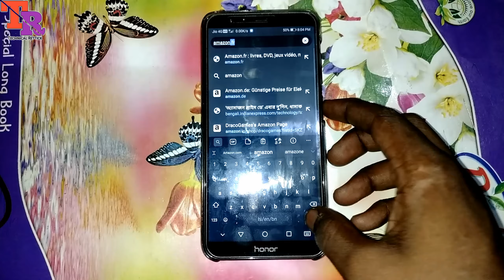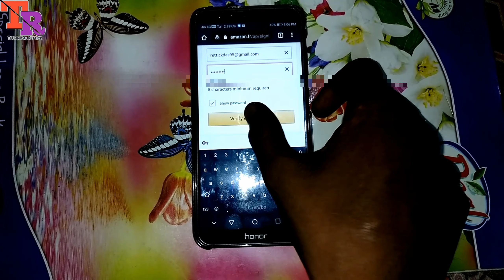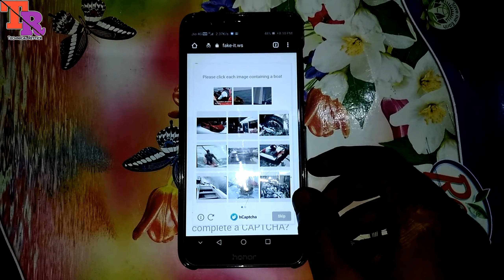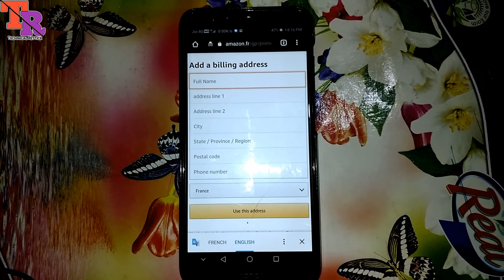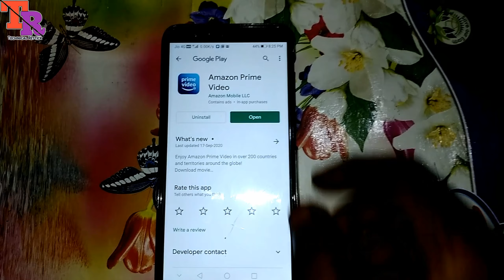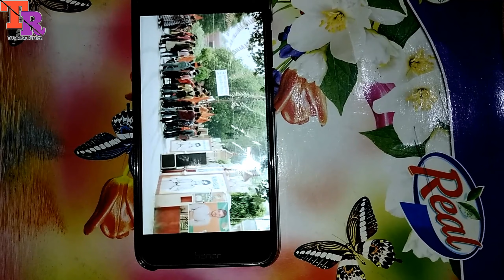Get Free Amazon Prime Membership | Get Free Prime Video Subscription | 100% Working Trick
ThankYou